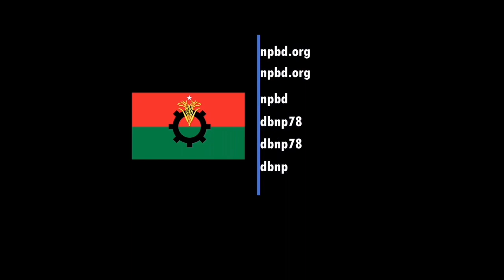যতোই আসুক ঝড় ফিরবো না আজ ঘর, রাজপথ হলো মোদের ঠিকানা || মাতিস হাসান | BNP SONG 2023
Another Channel : @Alauddin_Rafi